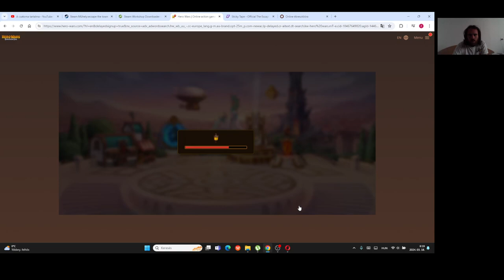Hero Wars Gameplay #66